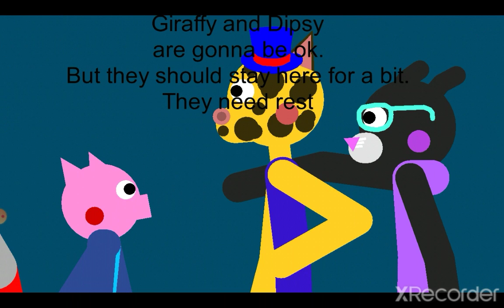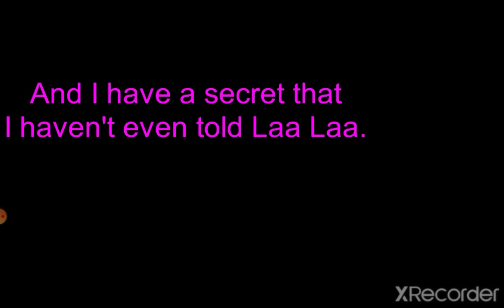SlendyTubbies VS Roblox Piggy Remastered Book 2 Chapter 6 Factory.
This is it. Tinky Winky and Willow have the Final Showdown while Laa Laa and Pony save the TSP members. Will everything go ok?